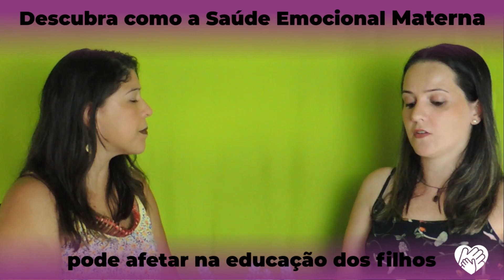Descubra como a Saúde Emocional Materna pode afetar na educação dos filhos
Essa entrevista foi realizada com a Profa. Ma. Sária Nogueira. Ela explica ao MaterOnline como mães com alterações emocionais significativas podem oferecer práticas educativas negativas, que podem afetar o desenvolvimento da criança desde a primeira infância até a idade escolar.